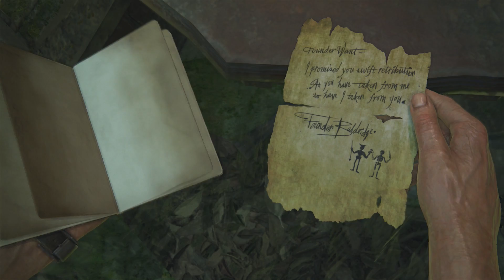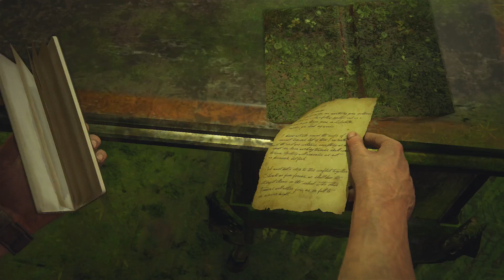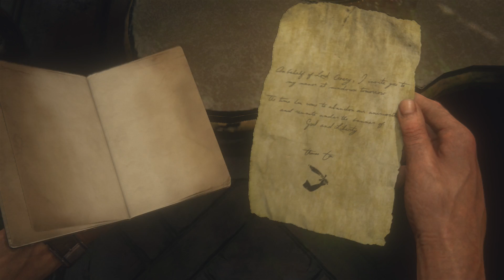UNCHARTED 4: EL DESENLACE DEL LADRON | #18 NUEVA DEVON | GAMEPLAY ESPAÑOL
Capitulo 18 - Nueva Devon | Gameplay en español

Siguiente capítulo - Uploading...

Grabado sin comentarios para mantener la experiencia cinemática del juego.
Like y sub si quieres más! :D